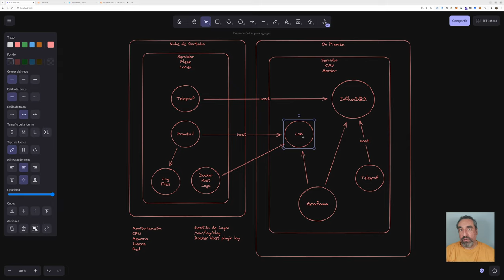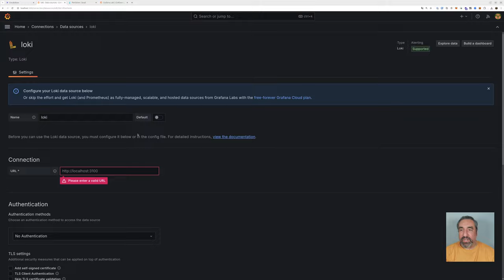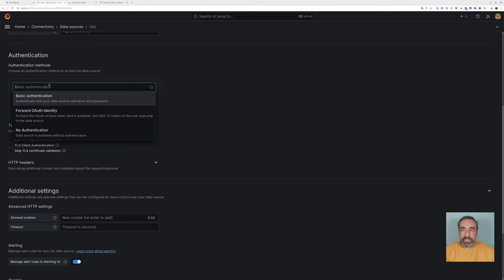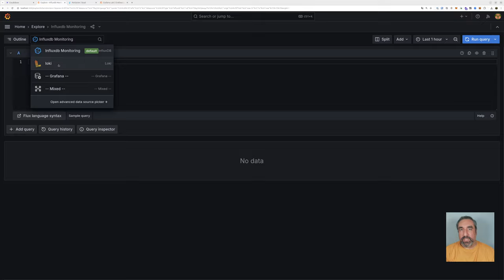Configuración de Grafana Loki en Grafana - Cursos de Desarrollo